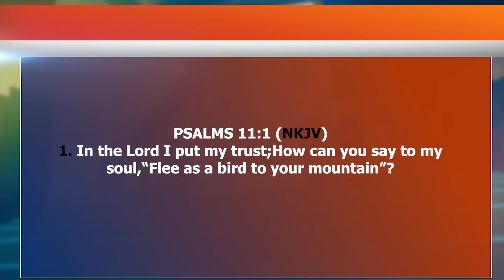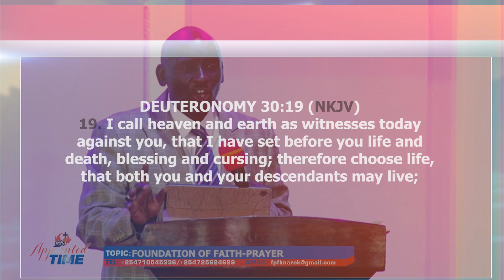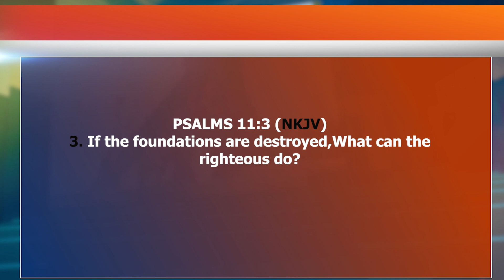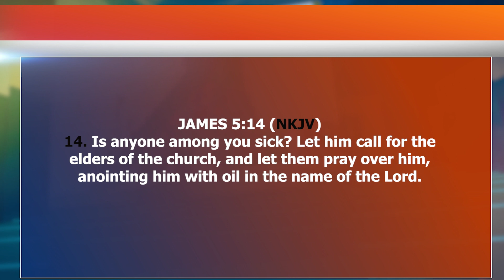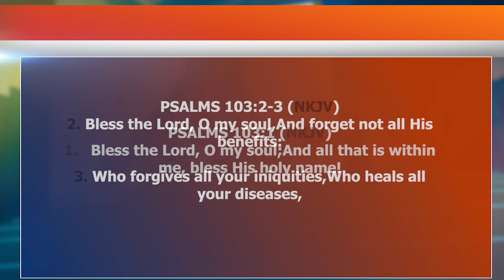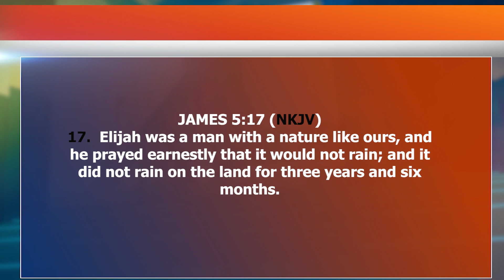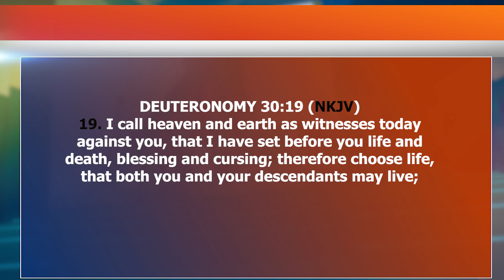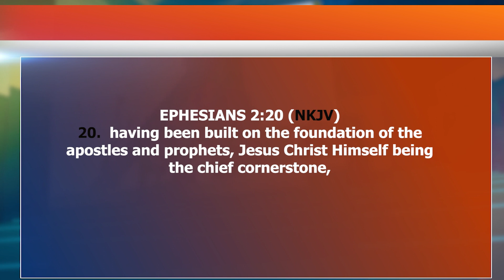Appointed Time || Foundation of Faith and Prayer - Bishop Jackson Solonka.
This evening we have the delight of receiving the nourishing word  from Bishop Jackson Solonka on the program, Appointed Time coming to you at 5:30PM.
Tune in and be blessed with the word.

You can find JCC TV on signet with any free-to-air decoder or on GOtv...Signet channel 826

Account:  JCCTV

Call/Text:
23378   ( short code )
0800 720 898    (Toll free)